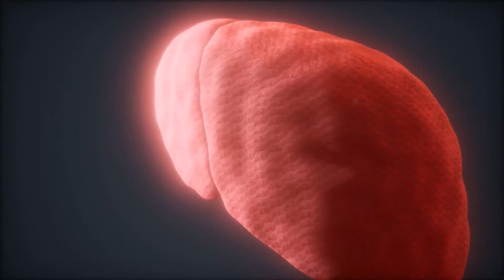FAST Research Insight 2021 - Gut Microbiota-targeted Therapies for Liver Cancer by Dr Terence Lee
The excess calories you eat will be stored as fat in the liver. It would lead to fatty liver disease when the fat reaches more than 5% of your liver’s weight, and might eventually lead to cirrhosis of the liver or even liver cancer. Dr Terence Lee, Associate Professor of ABCT, is pleased to share with you his research on gut microbiota-targeted therapies for liver cancer.

飲食攝取過多的熱量會轉換為脂肪儲存在肝臟之中，而當肝臟脂肪含量超過其重量的5%時，就會出現脂肪肝，惡化下去甚至可能引致肝硬化或肝癌等嚴重疾病。理大應用生物及化學科技學系的副教授李建華博士的研究利用某幾種腸道細菌來抑制脂肪肝引致的肝癌生長。有請李博士為我們講解一下!